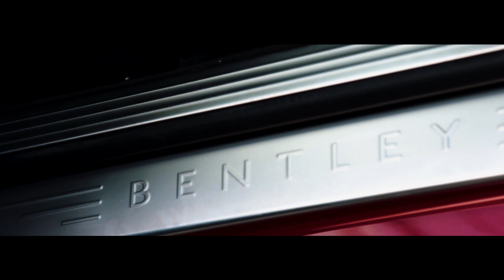Slick Jones - Bentley (Official Music Video)